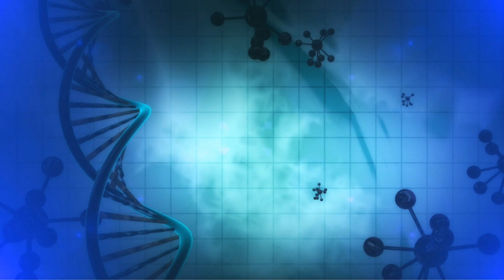San Alberto Magno - Incoación de la forma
Esta teoría consiste en resaltar que la materia lleva en sí misma un principio formador que hace que su producción posterior, lleve una semejanza con el producto final. San Alberto Magno planteó esta teoría a partir de sus investigaciones en las piedras y en otros objetos; sin embargo, se dice que quien realizó esta teoría fue el mismo Porfirio.